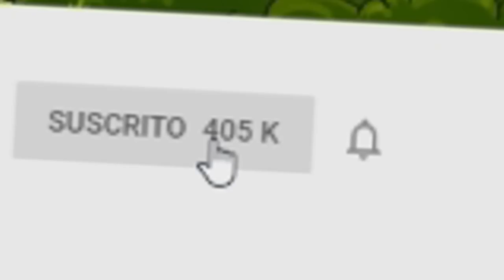CONSEGUIMOS LOS MEJORES TRAJES INVISIBLES 👻👀*nadie nos ve* MINECRAFT ROLEPLAY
► ¡IMPORTANTE!

★ ¡Canales AMIGOS!